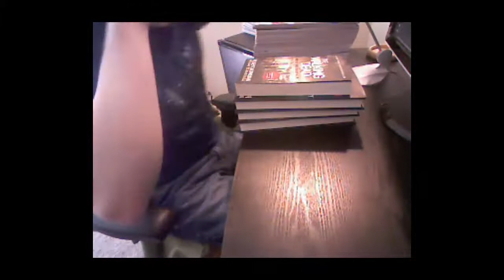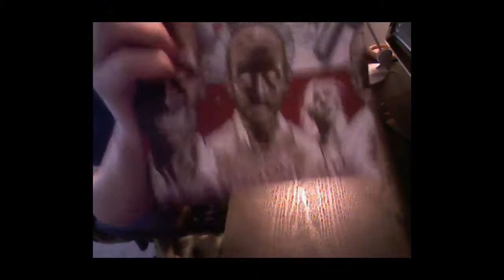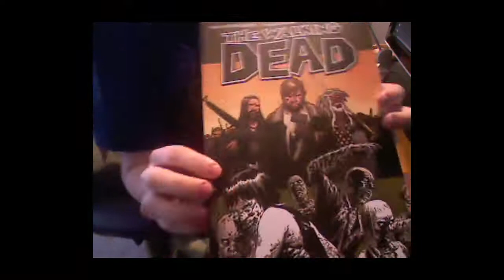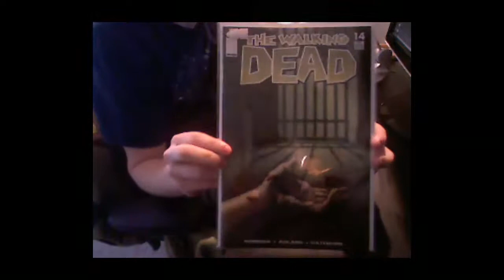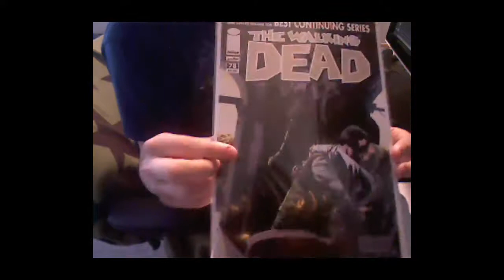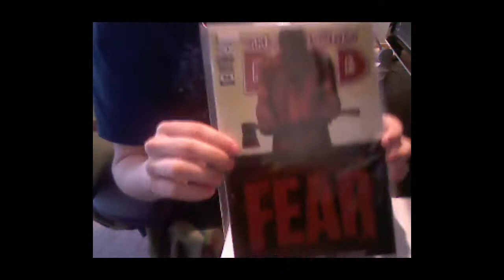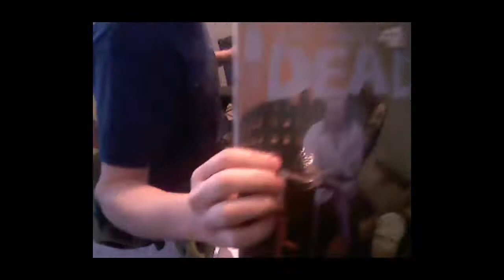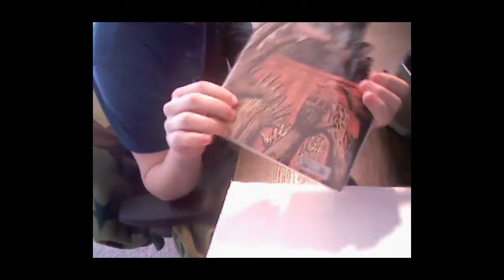My Walking Dead Collection - 5/14/14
All 4 novels, all current 20 volumes, and 50+ Issues. The collection grows!